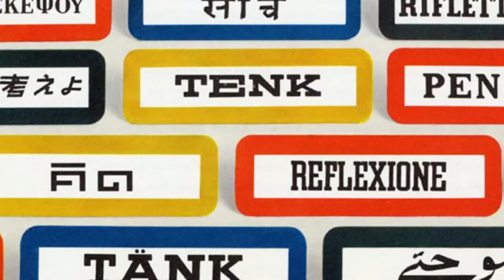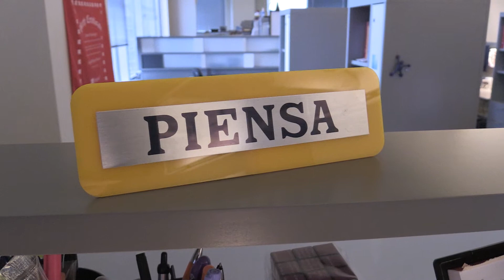Thinking about Thinking | WWoM #14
Recognizing a culture of thinking.